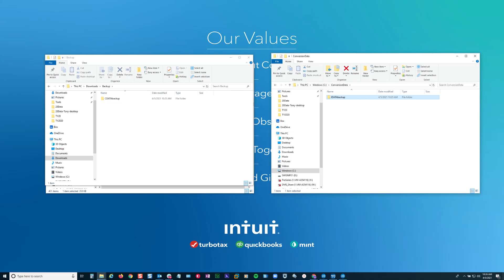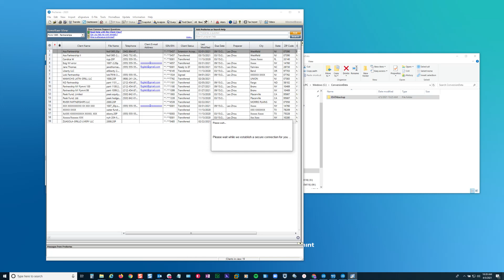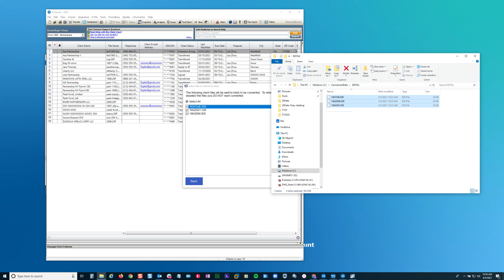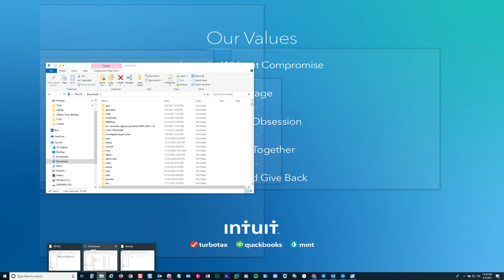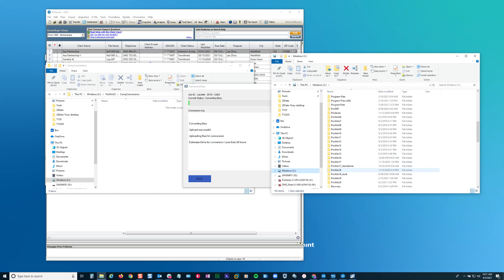Tax Data Conversion - ProTax Online (PTO) to ProSeries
Describes process to create a back up from PTO's Lacerte files.